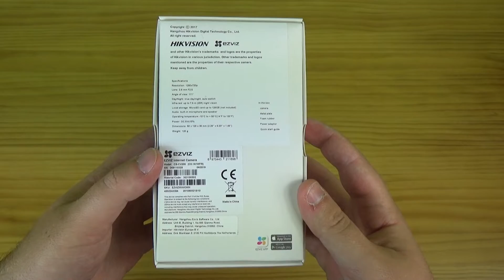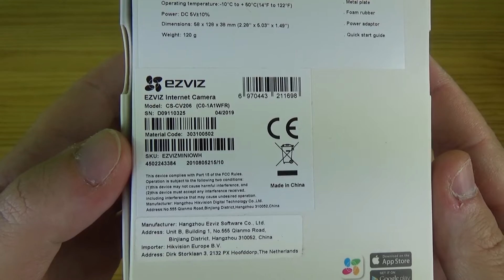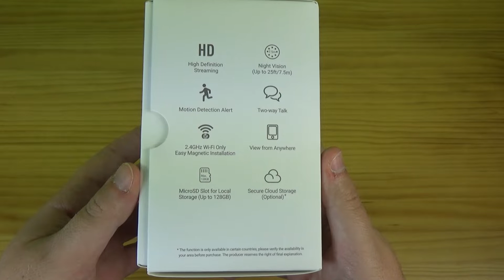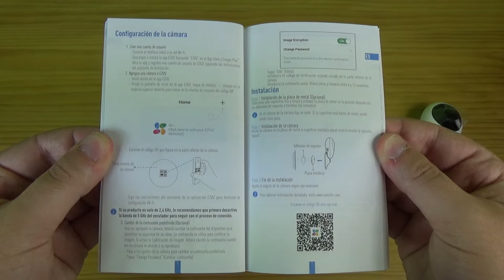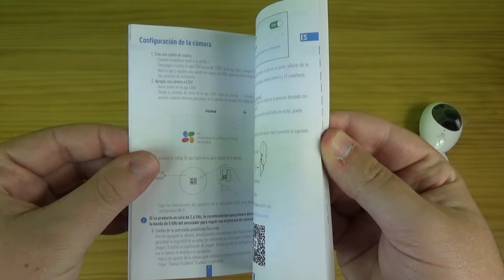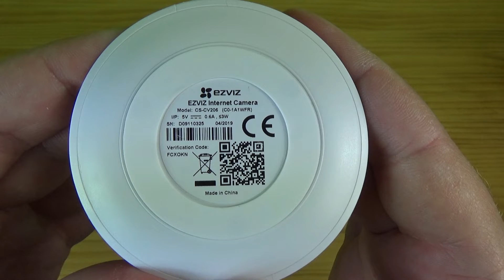EZVIZ C2C Mini O: Conoce esta cámara IP 720p de pequeño tamaño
y también en PcComponentes

Esta cámara IP EZVIZ C2C Mini O tiene un diseño realmente reducido, resolución 1280 x 720 píxeles (HD 720p), infrarrojos para grabar a una distancia de hasta 7,5m en la más absoluta oscuridad, y también dispone de audio bidireccional (micrófono y altavoz).

Otras características importantes de esta cámara son la incorporación de un slot para tarjetas micro SD de hasta 128GB, grabación en la nube de EZVIZ, y permite programar alarmas por detección de movimiento.

Os recomendamos acceder a nuestra sección dedicada de EZVIZ donde encontraréis toda la información